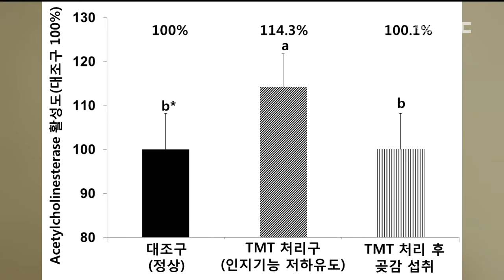[안동MBC뉴스]곶감 기억력 회복에 좋다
2018/01/19 11:56:04    작성자 : 이호영

◀ＡＮＣ▶

달고 맛있는 곶감이 기억력을 회복시키고
인지기능에 도움이 된다는 연구결과가
나왔습니다.

곶감의 새로운 기능성 효능이 입증된건데요,
설을 앞두고 지역 특산물인 곶감 판매에
도움이 될 것으로 전망됩니다.

이 호 영
◀ＥＮＤ▶

국립산림과학원과 경상대는
알츠하이머병을 유발하는 물질을 투여한
실험용 쥐에게 곶감 추출물을 섭취시킨 결과
쥐의 기억력과 학습능력이 정상수준으로
회복됐다고 밝혔습니다.

곶감 추출물을 섭취한
실험 쥐들은 순간 공간 인지력과
단기기억능력,장기기억능력 등 3가지 실험에서
정상 쥐와 유사한 행동 반응을 보였다고
연구진은 설명했습니다.

◀ＩＮＴ▶허호진 박사/경상대학교 식품공학과
"뇌신경 전달 물질로 알려진 아세틸콜린을
정상적인 수준으로 다시 회복시켜줌으로써
그러한 결과의 일환으로 인지 기능과 기억능력에 대한 개선효과가 있다는 것을 확인했습니다."

연구진은 특히 곶감에 항산화 기능과
면역력을 강화해주는 비타민 C가
사과와 시금치의 2배, 홍시보다 6배 이상
높은 100g 당 130mg이나 함유된 사실도 밝혀냈습니다.

특히 뇌혈관을 확장해주는 '아스파르트산'과
뇌 신경 전달에 도움을 주는 '글루탐산'이
다량 함유된 것도 발견했습니다.

◀ＩＮＴ▶이수광 박사/국립산림과학원 특용자원연구과
"이번 연구결과는 곶감의 새로운 기능성
효능을 과학적으로 최초로 규명했다는 것에
의미가 있고 최근 수확량이 급증하여 판매가 어려운 떫은 감과 곶감의 소비를 촉진시킬 것으로
기대합니다."

국립산림과학원의 이번 연구결과는
설을 앞두고 상주와 안동, 예천 등
경북북부지역의 특산물인 곶감 농가에
희소식이 되고 있습니다.